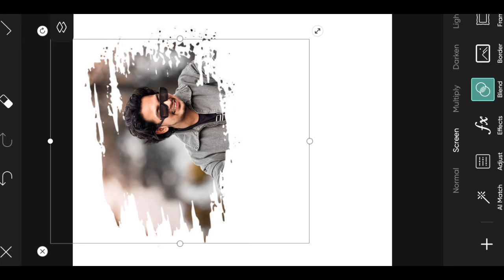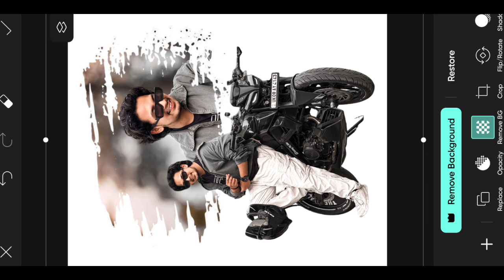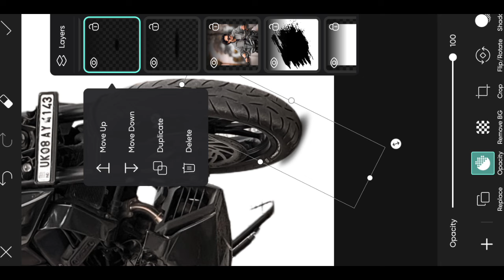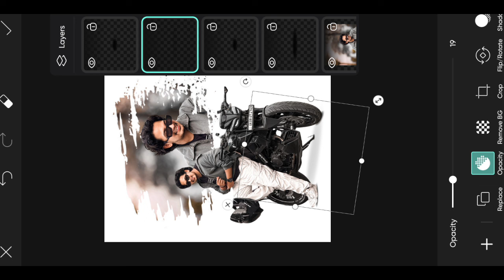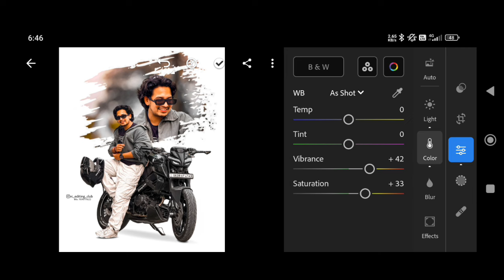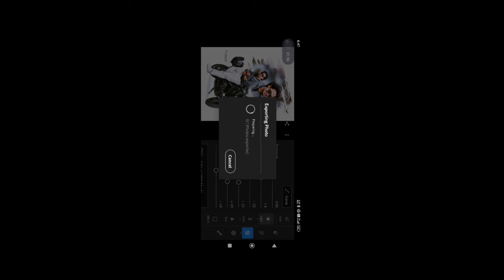Rider Photo Editing In Picsart 🔥 || Picsart Double Exposure Photo Editing - Rc Editing Club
______________/🚫DISCIAIMER🚫\_______________